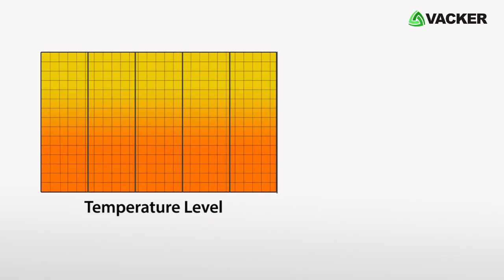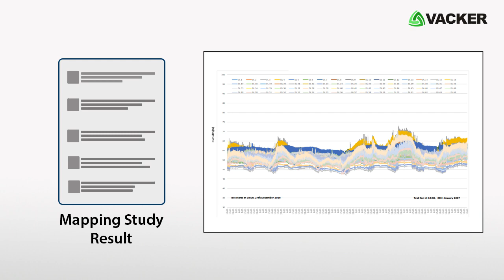Why a Warehouse needs Temperature Mapping Study?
For a Warehouse, Temperature Mapping study is Essential to evaluate the temperature distribution inside the storage area. This ensures that products like Pharmaceutical, Food, Logistics, cosmetics etc. are stored in the permitted temperature range. In order to ensure this, we carry out a series of tests known as temperature mapping study. These are applicable for all temperature-sensitive assets such as warehouse, walk-in chiller room, walk-in freezer, thermal boxes, reefer trucks, vans, medical refrigerators etc.

A Warehouse is a place where ambient temperature is maintained and temperature range is 15°C-25°C.
Various applications such as Pharmaceuticals, Food processing units, cosmetics and logistics use Warehouse and also there may be difficulties in maintaining control of the temperature distribution within large storage areas
Hence, any fluctuation in the temperature level would cause the products to get damaged.
To understand the temperature level distribution in the Warehouse, Temperature mapping study is required.

We help you in analysing the different temperature level for your Warehouse with hot and cold points. Based on the Hot and Cold points we install temperature monitoring systems inside the Warehouse.
Apart from the temperature level, we measure the level of humidity inside the Warehouse. The optimum level of humidity for medicine storage is 40 % - 65 % rh. If the humidity level is high, we undertake supply and installation of dehumidifiers.

How we conduct the Temperature Mapping session
• Temperature and Humidity Data loggers are Installed to measure the temperature and humidity level inside the Warehouse.
• Based on floor layout diagram and the dimension of the Warehouse, we install data loggers.
• The temperature monitoring time duration would be for 7-10 days.
• We conduct mapping as per WHO protocol standards.
• Tests will be conducted in loaded conditions and we monitor the temperature level fluctuation.
• Depend on the results of the mapping study we provide a full report about the Warehouse temperature and humidity level. It includes places of the Warehouse which have highest and lowest temperature levels. Based on that we provide the sensor locations.
For more information about Temperature mapping study contact our sales team today.
Vackerglobal carries out temperature mapping study, qualification and cold chain solutions.

0:00 Why a Warehouse needs Temperature Mapping Study?
0:39 Temperature Mapping Study
1:14 How we conduct the Temperature Mapping?
1:32 Temperature Monitoring Time
1:45 Monitoring Temperature Level Fluctuation
2:05 Contact details of Vackerglobal